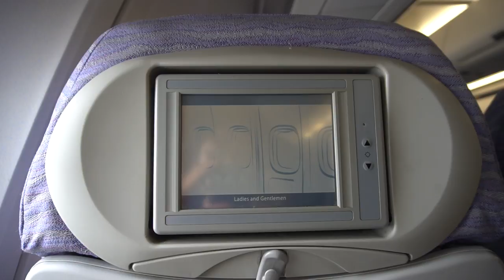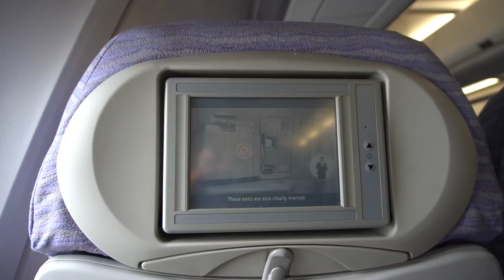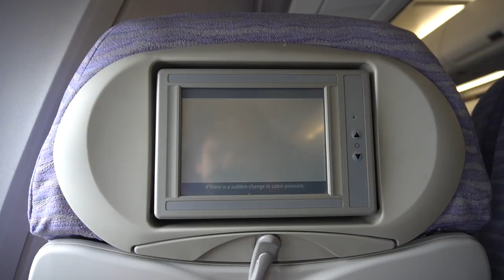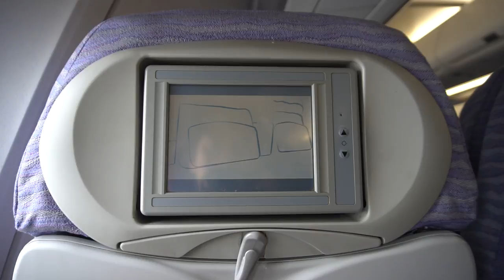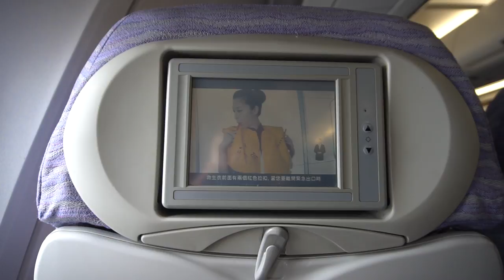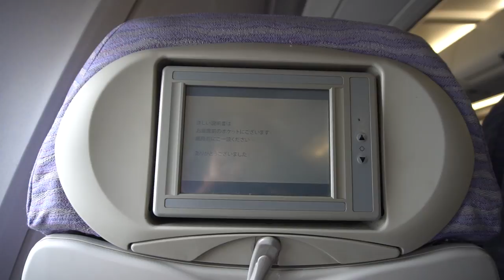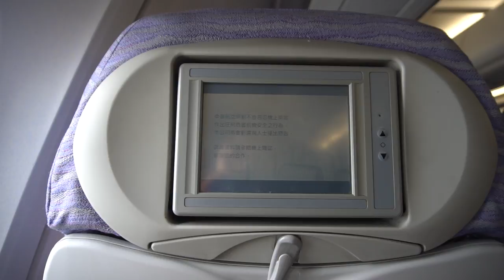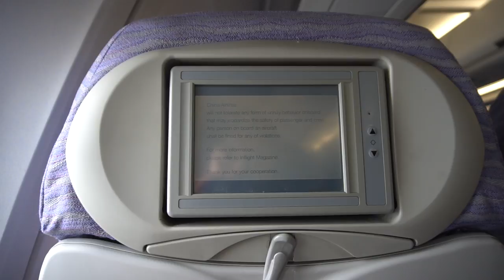🇹🇼 China Airlines A340 Safety Video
China Airlines A340-300 safety video B-18806 as the last A340 in service by China Airlines onboard CI701 from Taipei to Manila. This aircraft was retired from June 1, 2017.